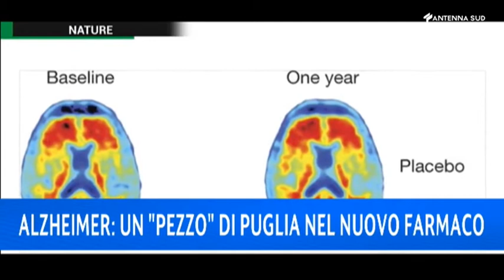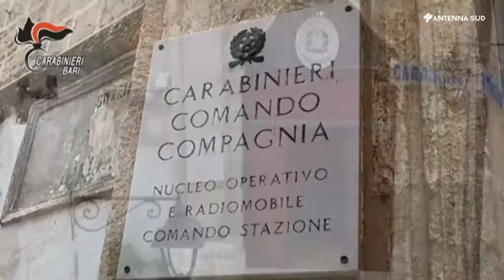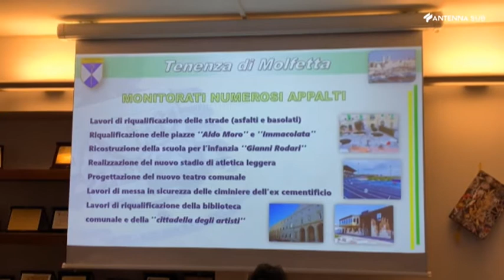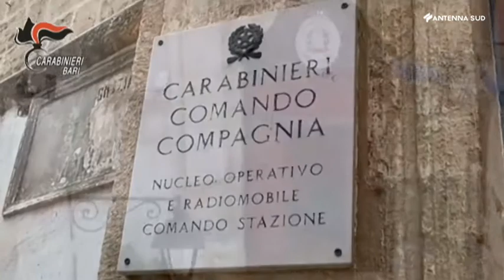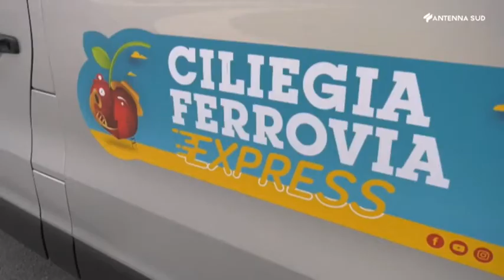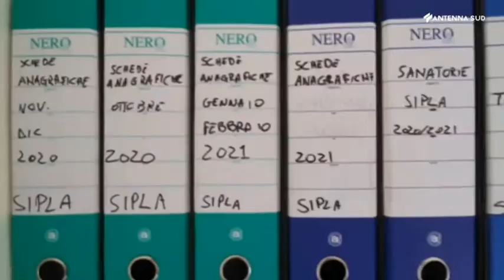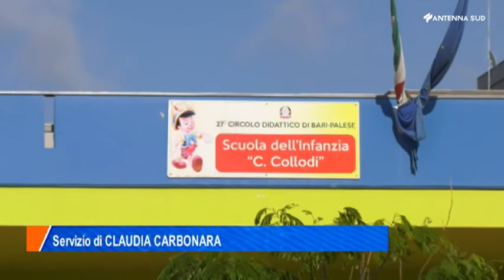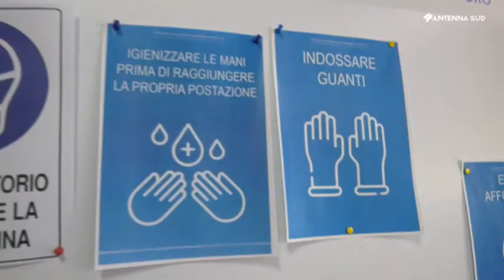AS News ore 19:45 del 8 giugno 2021